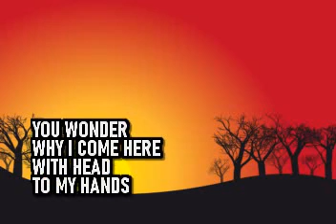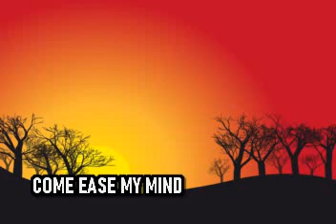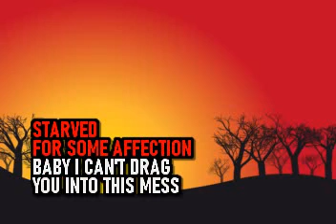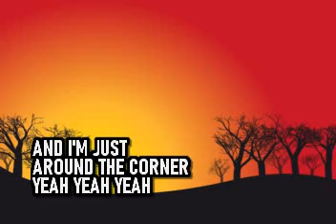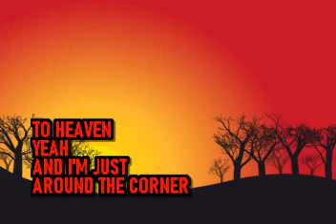Cock Robin - Just Around The Corner - Karaoke